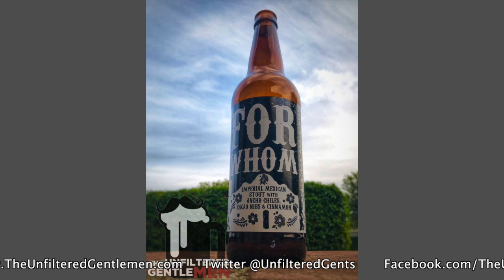Batch 121: Pizza Port Party Shirt Pale Ale & Campanology Brewing's For Whom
Grab your party shirts tap heads! We're starting this party off with a pale ale from Pizza Port Brewing: Party Shirt Pale Ale. Party Shirt is easy to drink, hoppy, and ready to get the party started!
In crotch talk, Scott has questions about going to a wake, Greg takes a trip to New York and does a bit of drinking, and Dan has issues with that annoying guy at the bar.
We have a new drunken story from Oktoberfest, this time it's a navy party gone drunk.
A listener writes in with a booze hack of the week, and this one will save your bubbles.
Our Bullpen Beer is Campanology Brewing's For Whom, an Imperial Mexican Stout with Ancho Chiles, Cacao Nibs & Cinnamon.
Greg has a gross Tales from Uber, LAX edition.
In Booze News: Constellation Brands is losing their CEO, Rogue Ales president is stepping down, ABInBev accused of promoting binge drinking, the booziest cities in America, and more!
Our Beer Babe of the Week is Ava make sure and follow her on Instagram @sheknowsbeer!

Old Timey Word of the Week: "Limp Handshake ”. Use it in a sentence on social medias for a shout out!

We want you to drunk dial (805) 538-BEER (2337), we'd love to hear from you!